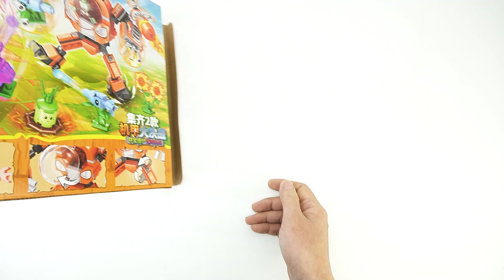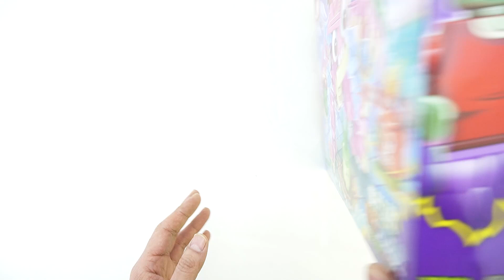PVZ2 Mecha Battle Brick Sets Unboxing & Building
Unboxing and Rating Chinese Brick Sets.

Brand: LW
NO.: 6018
Name: PVZ2 Mecha Battle
PCS: 555